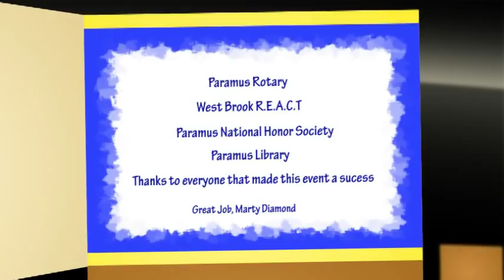Paramus vs Harlem Wizards 2012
Photos & Video by Denis Niland
Paramus vs Harlem Wizards on March 02, 2012 at Paramus HS.